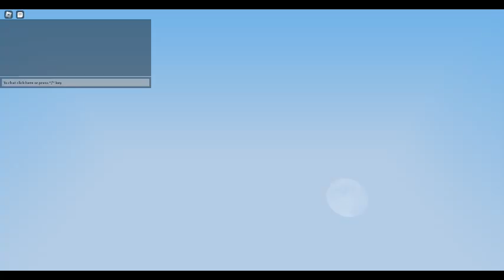when you win in roblox bedwars